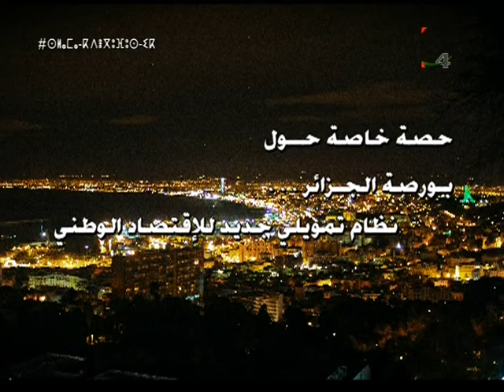حصة خاصة ليوم 23/12/2020